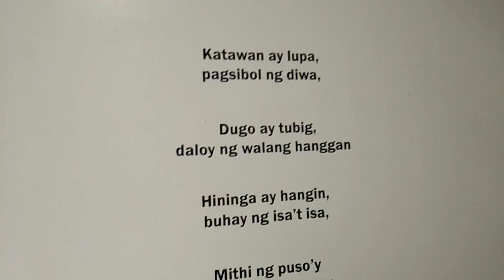art gallery at DL umali Hall UP losbaños Laguna